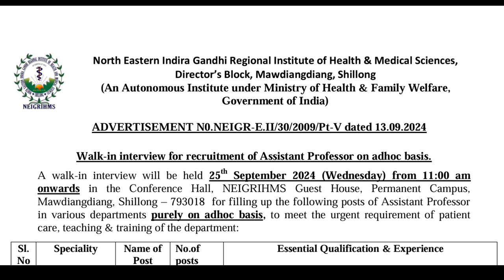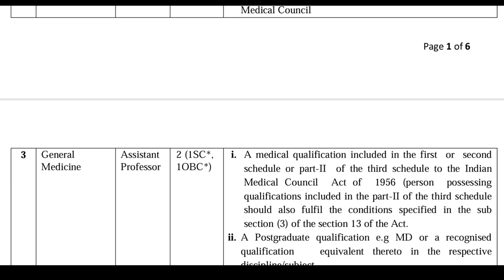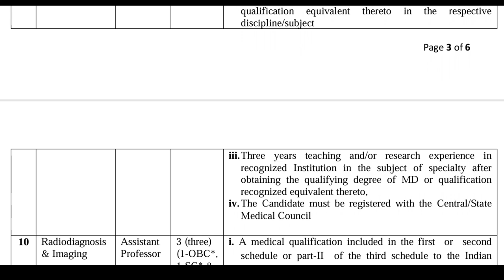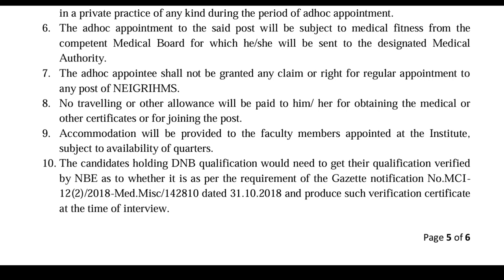NEIGRIHMS ASSISTANT PROFESSOR NEIGRIHMS RECRUITMENT 2024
Assistant Professor in various disciplines purely on an ad-hoc basis. Walk-in-interview will be held on 25th September 2024 (Wednesday) from 11:00 am onwards